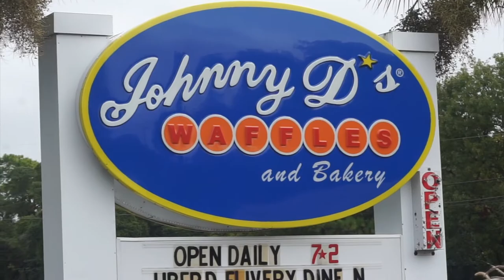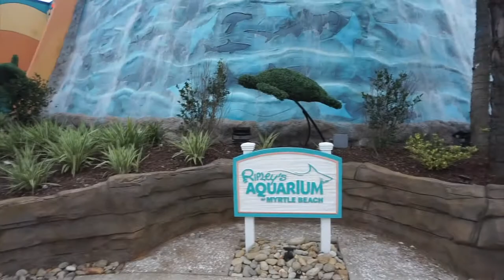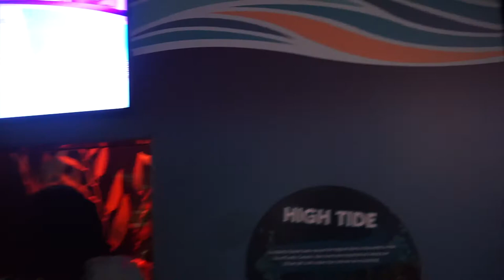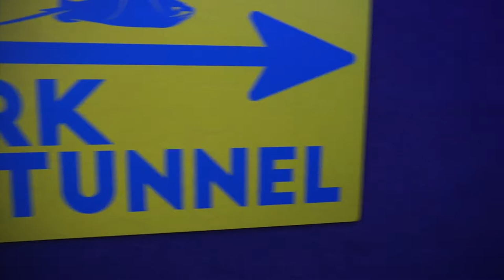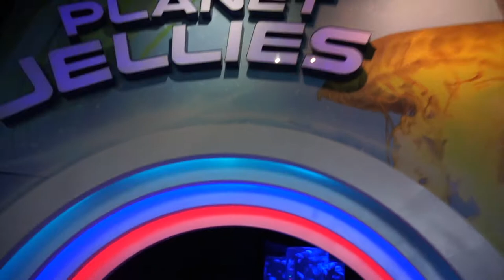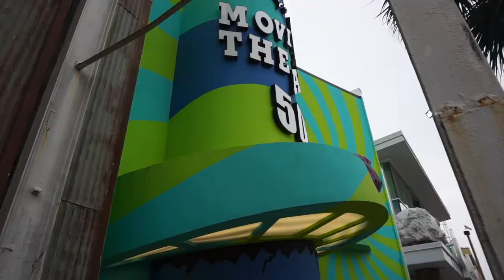VLOG | ROAD TRIP TO MYRTLE BEACH + GIRLS NIGHT OUT + ADVENTURES AND FUN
Hey guys! So I went on a mini vacation with my friends & family to Myrtle Beach so I blogged everything for y'all! Let me know if you like me blogging, I will try my best to put more out soon! Thank you shy subs! 💕

2. ABS IN 2 WEEKS?!? | I TRIED CHLOE TING'S AB WORKOUT CHALLENGE | I AM IN SHOCK AT MY RESULTS!

PERSONAL BIO:
Name: Rashaya Boston
Age: 25
Ethnicity: Black/African American